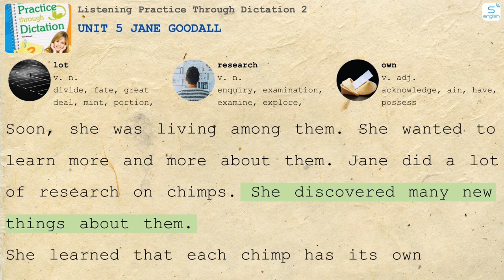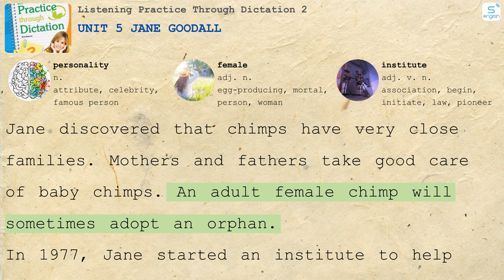Unit 5 Jane Goodall - Listening Practice Through Dictation 2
Here are some content on our channel:
4000 Essential English Words
Learn English via Listening
Effortless English